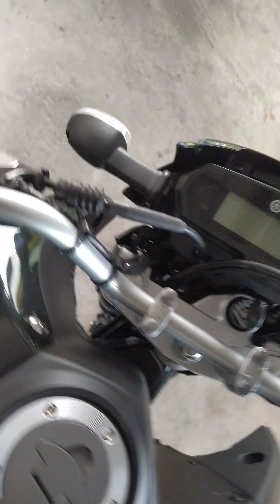YAMAHA XTZ ABS 2021